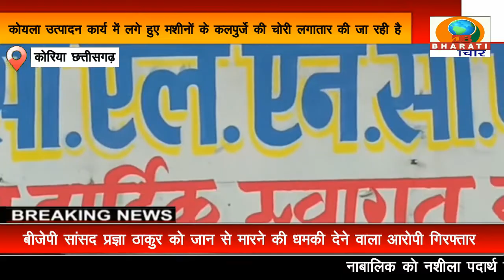छत्तीसगढ़: कोरिया पुलिस की अनदेखी से लोहा कबाड़ का धंधा जोरों पर